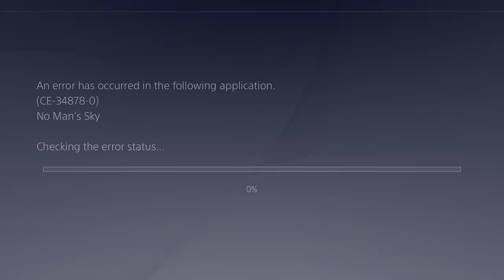No Man's Sky Gameplay | DISCOVERING THE ATLAS!? Let's Play Part 6 (PS4)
No Man's Sky is the wildly hyped and popular prodecurally generated universe exploration game! In this game you awake at the outer rim of the galaxy and must make your way towards the center encountering brand new planets, galaxies, species, alien races, ships, bandits, battles, resources, and so much more. The game has a massive sandbox, and I can't wait to sink my teeth into it with my own No Man's Sky Walkthrough / Let's Play.

►More information about No Man's Sky:
Whether a distant mountain or a planet hanging low on the horizon, you can go there. You can fly seamlessly from the surface of a planet to another, and every star in the sky is a sun that you can visit.
Explore uncharted solar systems and catalog unique new forms of life. Every planet’s landscape is different from the next, and populated by species never before encountered.
Find ancient artifacts that could reveal the secrets behind the universe.
Every solar system, planet, ocean and cave is filled with danger, and you are vulnerable.
From dogfighting in space to firstperson combat on a planet’s surface, you will face foes ready to overwhelm you.